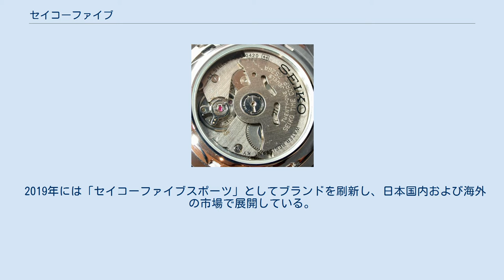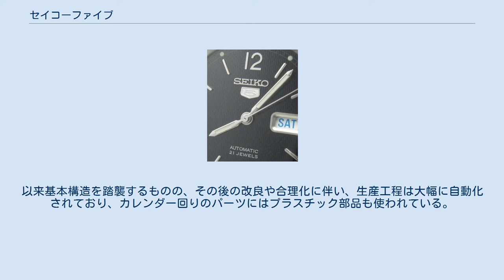セイコーファイブ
「5」の数字を象った盾型のエンブレム 盤面はSNK801のもの セイコーファイブ（Seiko 5）は、日本の腕時計メーカーであるセイコーが製造・販売している腕時計のブランドのひとつ。
1960年代以来長期にわたり生産が続いている。
 文字盤の盤面に「5」と数字を入れた盾形のエンブレムが飾られているのが目印で、このマークの入ったセイコー製腕時計はほぼすべて「ファイブ」シリーズの何らかのバリエーションと見てよい。
 元は「セイコーマチック」と呼ばれた自動巻きモデルのバリエーションで、1963年、自動巻き・3気圧防水・デイデイト機能を搭載したスポーツマチックファイブが発売された。
このモデルが一世を風靡し、以後、スポーツマチックファイブデラックス、ファイブデラックスなどシリーズ展開され、1960年代から70年代にかけて好評を博した。
 1969年のクォーツ時計の登場とその後の急速なコストダウンによるクォーツ時計普及によって、日本国内での正規販売は行われなくなったが、日本国外では販売が続けられており、日本国内にも逆輸入されている。
日本国外向けとしては、電池供給等の面で制約の多い途上国市場で実用時計としての根強い需要があり、カレンダーの曜日表示は英語略語と、スペイン語（東南アジア、南米向け）、アラビア語（中東向け）等の組み合わせがみられる。
仕向地の需要に合わせ、ケースや文字盤、ベルトとも極めて多彩なデザインが設定されているが、日常生活防水（3気圧防水）、自動巻き、デイ・デイト表示という基本は共通する。
 1990年代以降のモデルは、自動巻き専用ムーブメント「7S26」を主にシンガポールまたは中国の工場にて生産、これを中国工場でケース組み込みする手法で供給されているが、一部の商品は日本製である。
2000年代に入ってからは、それまでのステンレス裏蓋から、バックスケルトン仕様に変更されているが、途上国市場では低価格帯であってもセイコー製品を装った偽物が市場に出回るため、その識別対策の目的があるとされる。
 2019年には「セイコーファイブスポーツ」としてブランドを刷新し、日本国内および海外の市場で展開している。
 「5」のバックスケルトン部分から見た7S26ムーブメント。
実用に耐える加工精度を確保したうえで低コスト量産化を図っており、部品の表面仕上げは粗い。
 左の天芯部分で人造ルビーを押さえている小さな部品が、耐震装置の「ダイアショック」。
 “セイコーファイブ(5)”の名称は、以下の5つの特徴から命名された。
 切れないゼンマイ（ダイアフレックス） 耐震装置（ダイアショック） 自動巻き 防水機能 デイ・デイト表示 ゼンマイの品質向上や、耐震装置（落下による衝撃減衰機能）の組み込み、自動巻き機構搭載は、1950年代後期から60年代初期にかけてセイコーの中・高級腕時計で推進されてきた改良で、更に1960年代前期には腕時計への防水機能の組み込み、カレンダー機能の搭載も始まっていた。
高度成長期における市場の拡大を背景とした、大衆向けモデルの機能充実取り組みの産物と言える。
1967年以降の「セイコーファイブ」は、中級機の「セイコーマチック」よりもより若年層向けの廉価モデルへとシフトしていった。
 ^ セイコーは1956年に最初の17石自動巻き腕時計を発売したが生産が軌道に乗らず、量産レベルとなったのは独自の「マジックレバー式」と称する両回転ローター自動巻き機構を諏訪精工舎（現・セイコーエプソン）で開発、高級腕時計「ジャイロマーベル」に搭載して発売した1959年以降である。
1960年からはマジックレバー自動巻きを中級機「セイコーマチック」に搭載して発売、普及を拡大した。
^ 原型は、東京都下・亀戸に所在した第二精工舎（現・セイコーインスツル）が1968年以降市販化した自動巻きムーブメント「70系」。
以来基本構造を踏襲するものの、その後の改良や合理化に伴い、生産工程は大幅に自動化されており、カレンダー回りのパーツにはプラスチック部品も使われている。
石数はこのクラスのムーブとしては平均的な21石で、耐久性で優位となるロービートの毎秒6振動仕様。
構造をシンプルにするため、リュウズによるゼンマイの手巻き機能や、秒針規制機能（ハック機能）は省かれている。